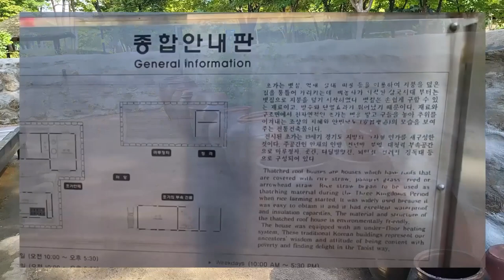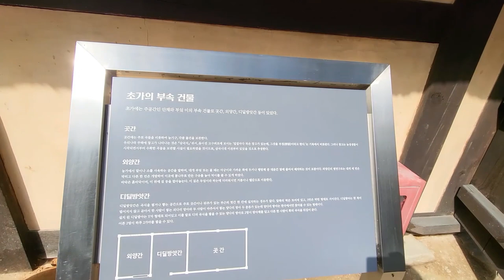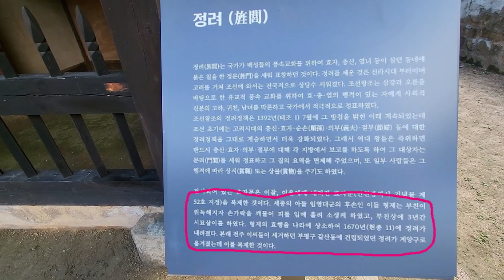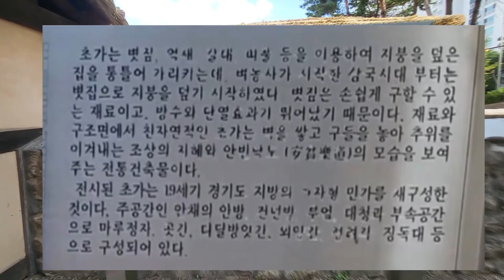🌸​ 초가집 모형 부평역사 박물관 삼산3교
🌸​ #@19세기 경기도지방 의
ㄱ자형 민가 재구성
인천시 부평역사 박물관